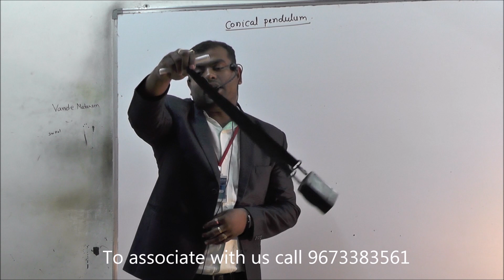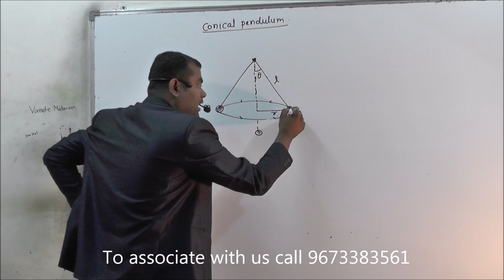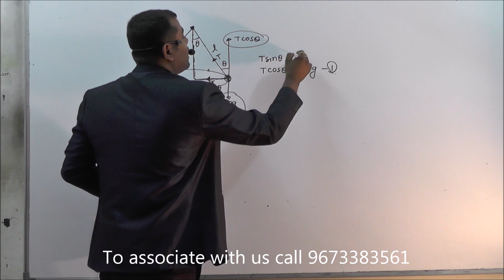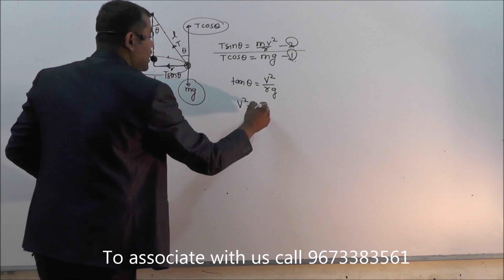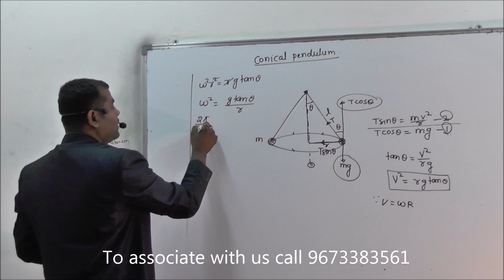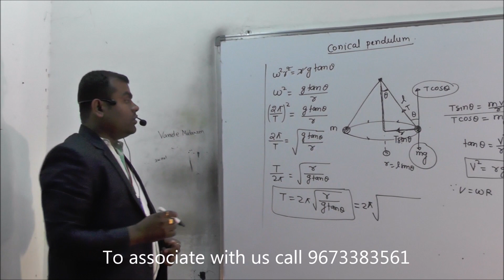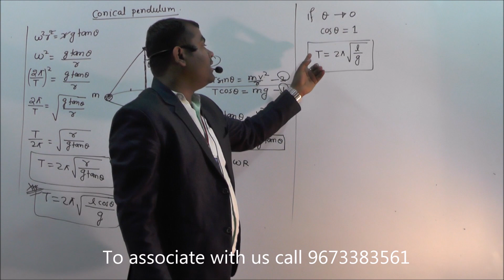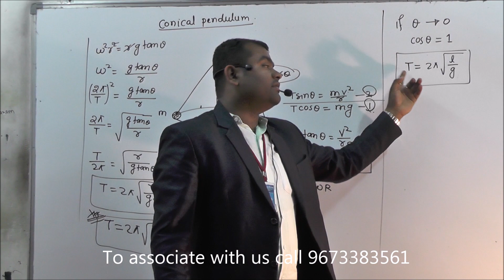Conical pendulum By Rohit Jha